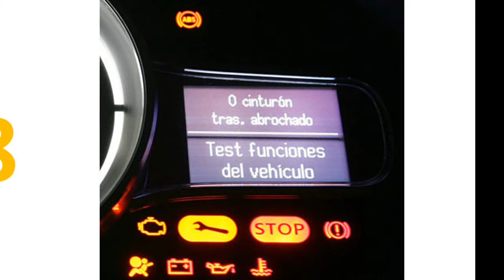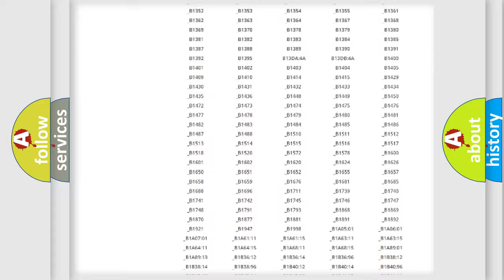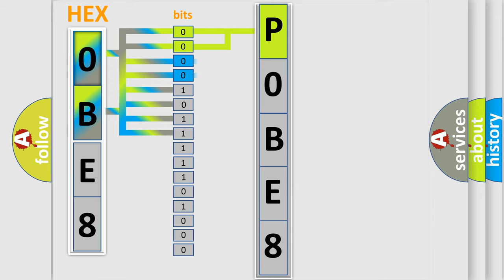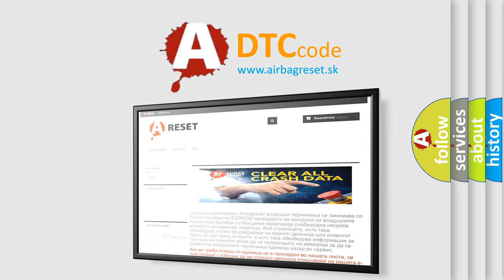DTC Saturn P0BE8 Short Explanation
Contents:
0:21 Basic DTC analysis according to OBD2 protocol standard.
1:48 Insight into programming
2:58 A diagnostically understandable description of the Diagnostic Trouble Code
3:05 Basic error definition

Make:
Saturn
Code:
P0BE8
Definition:
Electronic Control Unit
Description: